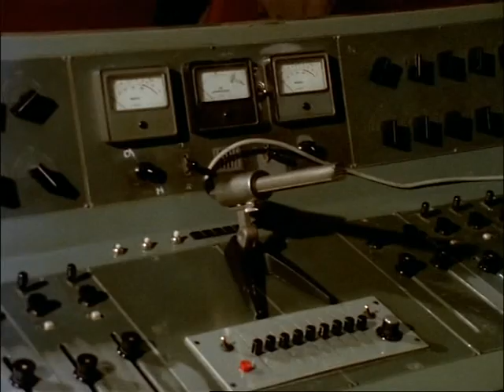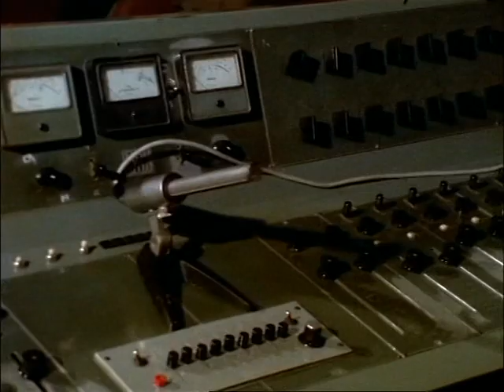Ricomincio da tre - Realizzazione e presentazione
Ricordi del primo film di Massimo